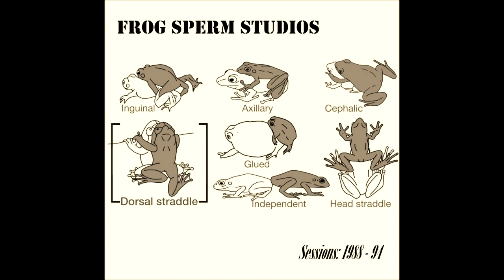Frog Sperm Studios - Sessions: 1988 - 94